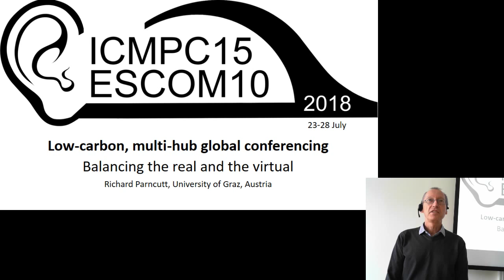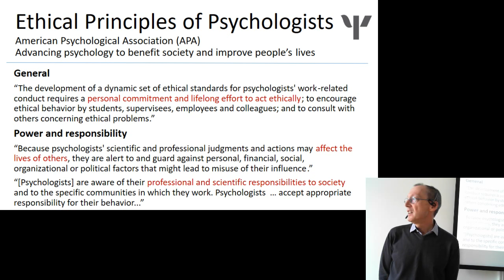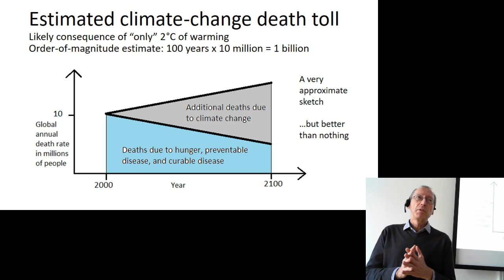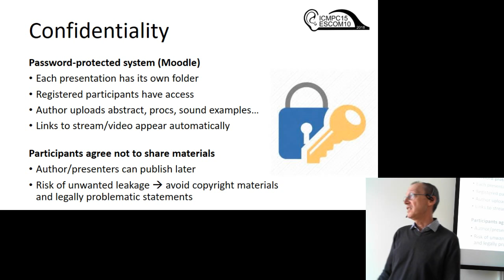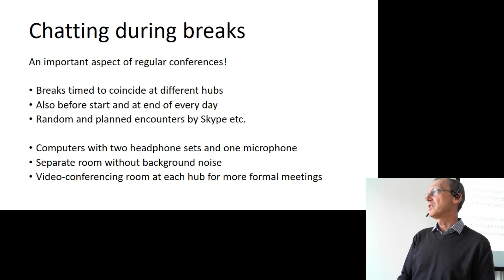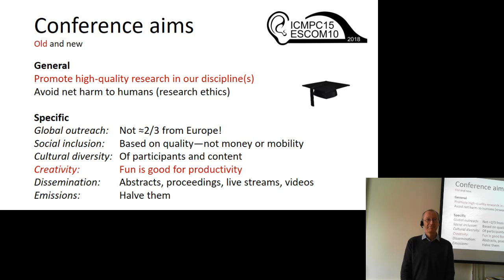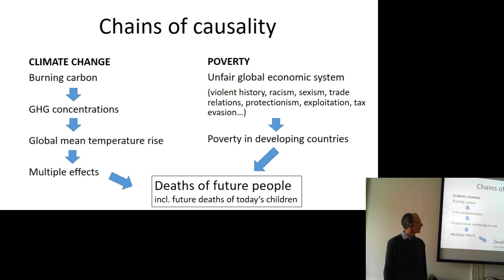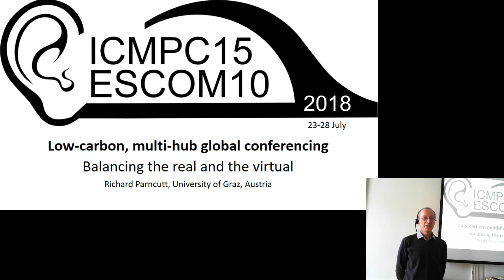Low-carbon, multi-hub global conferencing: Balancing the real and the virtual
by Richard Parncutt, Centre for Systematic Musicology, University of Graz, 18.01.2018 at
Wegener Center for Climate and Global Change

Scholars and their institutions contribute to global warming by flying to conferences. An intercontinental return flight in economy class is comparable with burning a ton of fossil carbon or driving a car regularly for a year. The International Conference on Music Perception and Cognition (ICMPC) happens every two years in different world locations. Every six years it is combined with the triennial conference of the European Society for the Cognitive Sciences of Music (ESCOM), of which the author is currently president. Last time (Greece, 2012), 400 colleagues traveled to the conference, almost entirely by air. Next time (23-28 July 2018), we aim to halve carbon emissions per participant by distributing the conference across four hubs (Graz, La Plata Argentina, Montreal, Sydney), compensating for reduced personal contact by improvements in number of participants, accessibility (cost), cultural diversity, and possibly academic quality. Most presentations will be live-streamed (OBS software or hardware solutions e.g. in Resowi) to an internet cloud (YouTube, unlisted) and viewed at one or more other hubs, mostly in real time. Two-way video communication (Zoom) will be used for discussions. Content will be accessible only to participants (URLs in Moodle). Each hub will have a morning session for real-time communication toward the East and an evening session for the West. The technology was tested at a "Global Arts and Psychology Seminar" (28 April 2017). We are now processing 700 abstract submissions, whose authors are informed about the new format and have chosen one of four hubs. The multi-hub, semi-virtual format is suitable for any conference in any academic discipline, university, or country. It could significantly and sustainably reduce academic carbon emissions of universities worldwide. A similar idea could be applied in business and politics. The conference will also improve awareness of climate issues among the general public, given that every participant is a "multiplier" -- an academic with an international network of colleagues and students. Further information